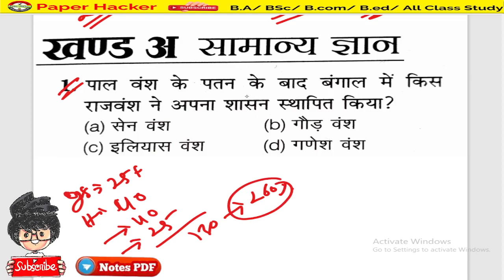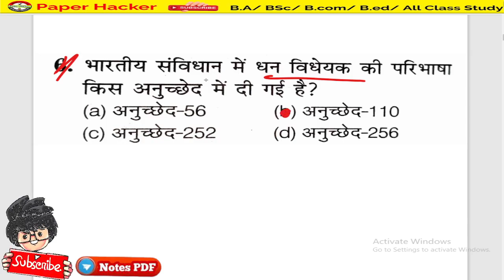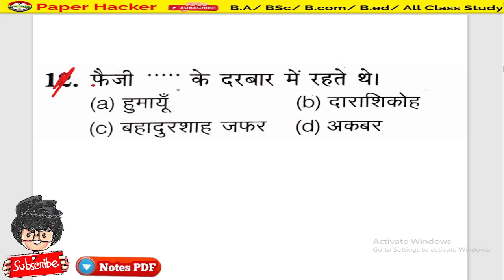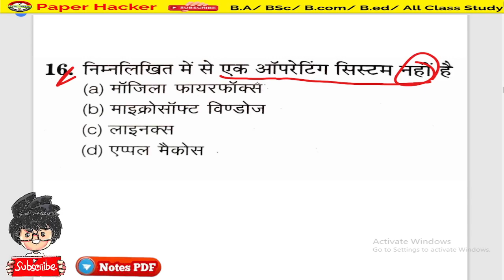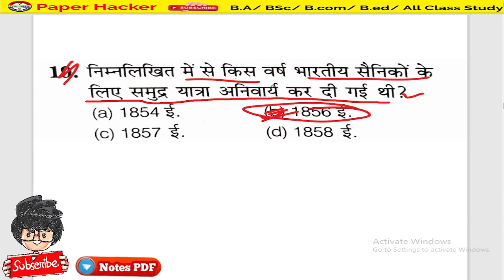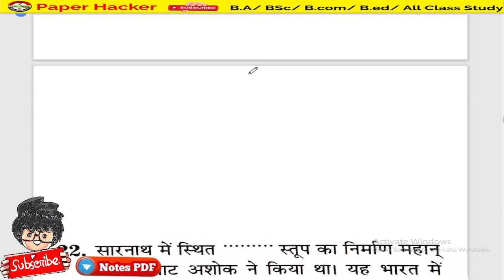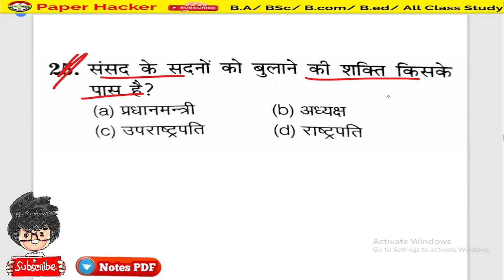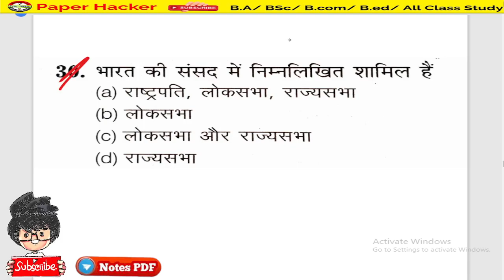11. B.ed Entrance Exam 2022, Bed Entrance Exam 2022, GS Live Tast, 17 Feb 2022